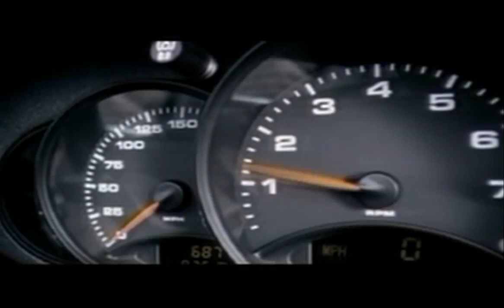Shaggy Full Mix DJ MOROCHO 2019